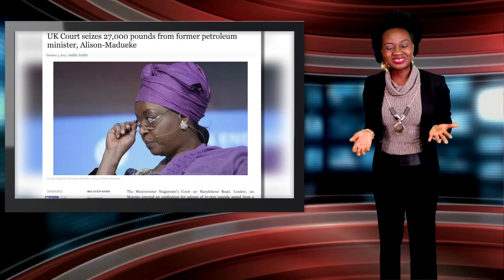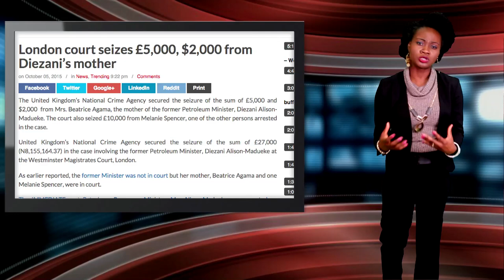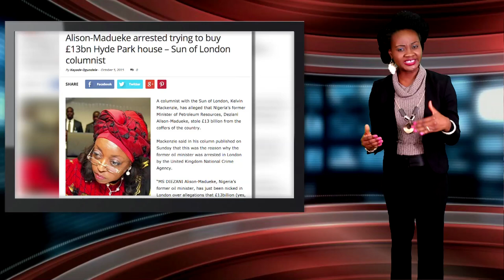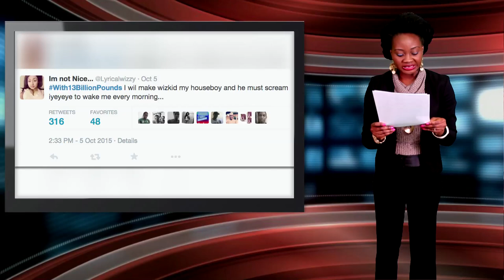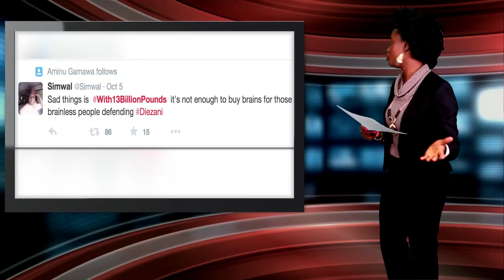Diezani Madueke's Mother Also Arrested